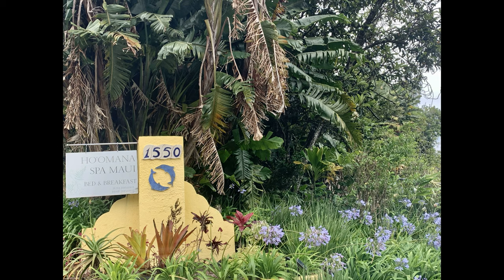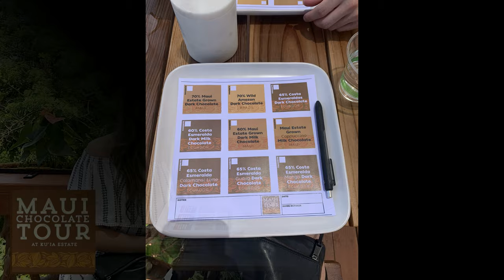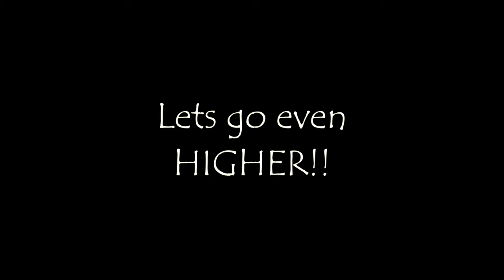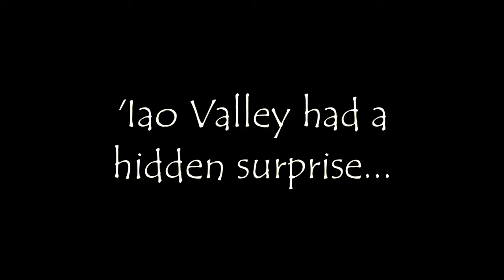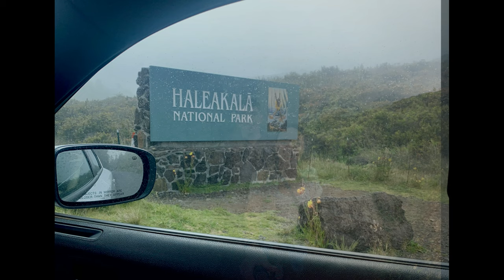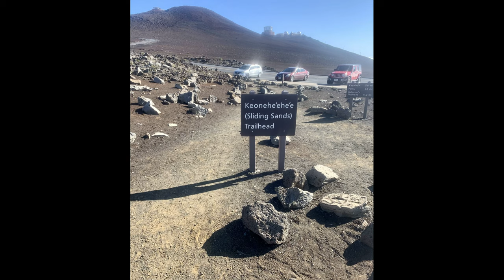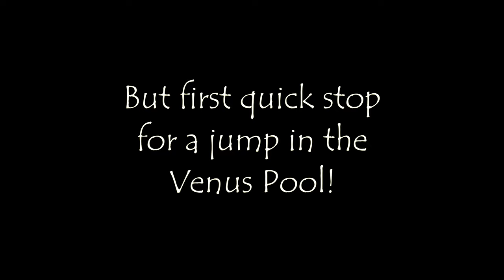Our Gem-Packed Maui Vacation 2021!